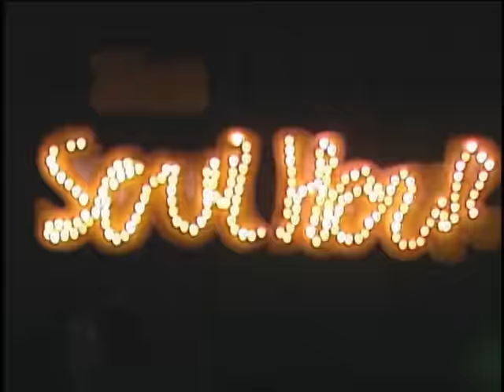Mickey Avalon - Jane Fonda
Music video by Mickey Avalon performing Jane Fonda. (C) 2006 Interscope Records